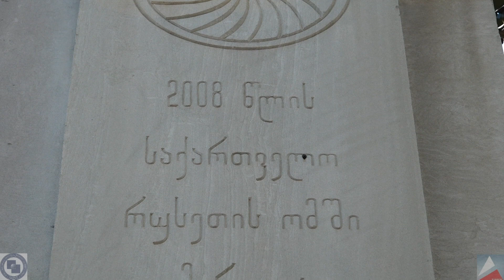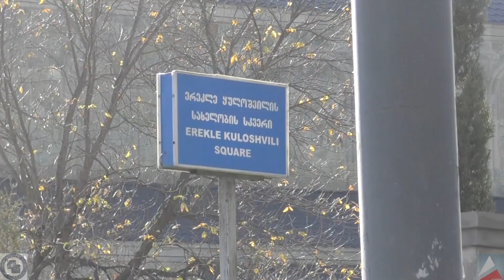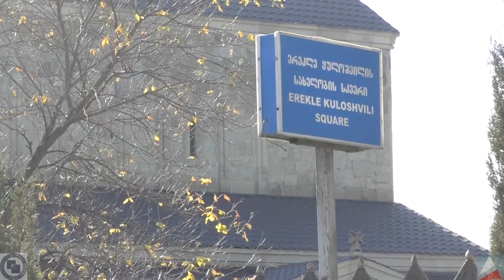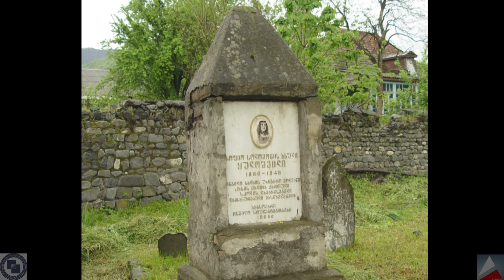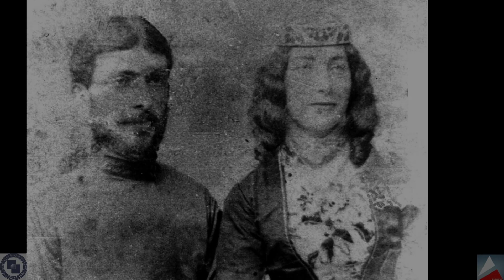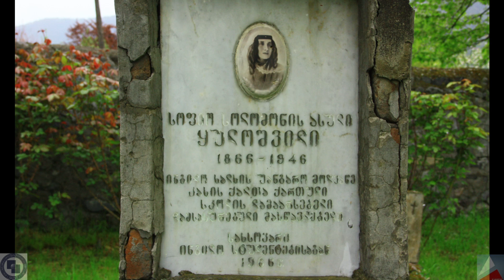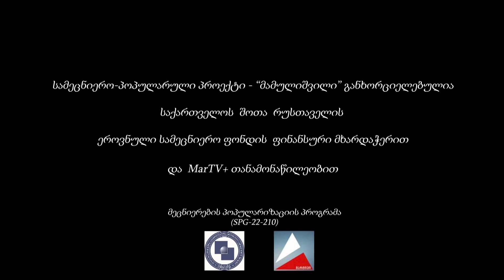"საქართველოს გმირთა უკვდავი სახელები - მღვდელი მიხეილ ყულოშვილი და ერეკლე ყულოშვილი”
“საქართველოს გმირთა უკვდავი სახელები - მღვდელი მიხეილი
 და
ერეკლე ყულოშვილები”

დიდი წინაპრის გმირი შთამომავალი - ყულოშვილების  ოჯახმა საქართველოს სახელოვანი მამულიშვილები აჩუქა.
ჰერეთის გმირების შესახებ მოგითხობთ ჩვენს ფილმში.
სამეცნიერო - პოპულარული პროექტი
“მამულიშვილი” .
ფილმი შექმნილია საქართველოს შოთა რუსთველის ეროვნული სამეცნიერო ფონდის მხარდაჭერით და ინტერნეტ-ტელევიზია "მარტივის" თანამონაწილეობით.
მეცნიერების პოპულარიზაციის პროგრამა (SPG-22-210)
პროექტი განკუთვნილია ქართველი ემიგრანტი მოსწავლეებისათვის და ასევე საქართველოში მცხოვრები ბავშვებისათვისაც, რომელიც ხელს უწყობს საქართველოს ისტორიის და კულტურის პოპულარიზაციას, როგორც ქვეყნის შიგნით, ასევე მის ფარგლებს გარეთ და რომელიც დაეხმარება ბავშვებს უკეთ გაიცნონ თავისი სამშობლო და მისი დიადი წარსული.
პროექტის ხელმძღვანელი - ისტორიის მეცნ. პროფ. - ვაჟა კიკნაძე;
პროექტის კონსულტანტი - გაერთიანებული სამეფოს ლონდონის ქართული სკოლის დამფუძნებელი - ლიანა ჯიქია გოგრიჭიანი
პროექტის ორგანიზატორები:  თ. ჭანტურია,  ე. კარტოზია
Educational project for children
მადლობას ვუხდით ნ. ყულოშვილს დახმარებისთვის

მეცნიერების პოპულარიზაციის პროგრამა
გამოყენებული ბმულებია:
tunetank.com_1106_dreams-of-you_by_stage-for-two